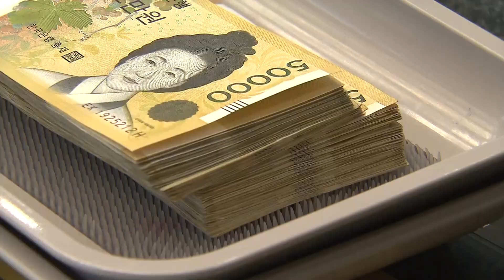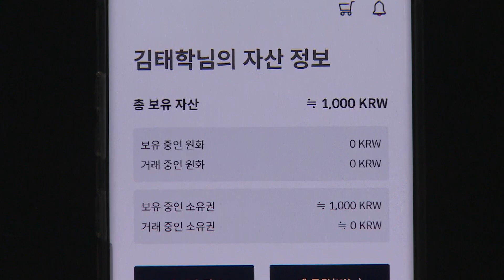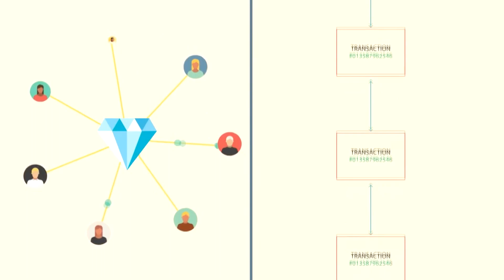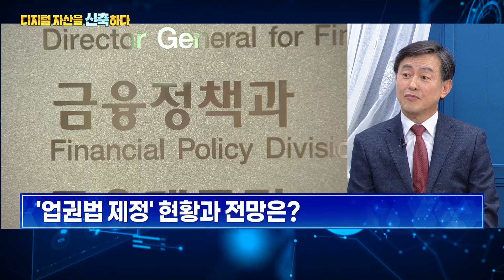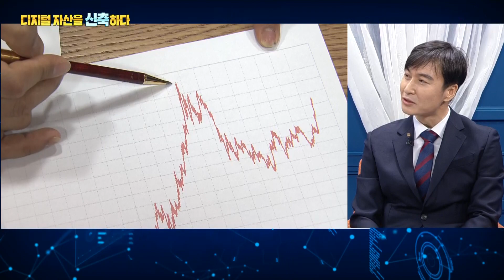디지털자산을 '신축'하다